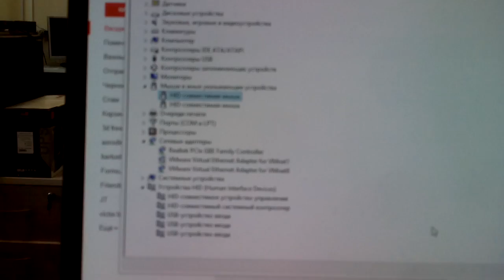VIBOTON C120 air-mouse NOT WORKING